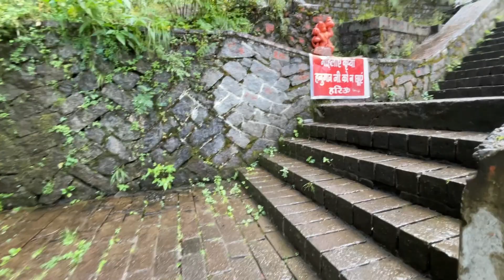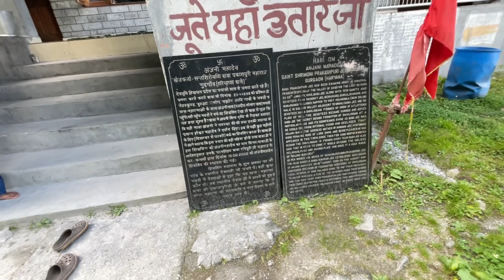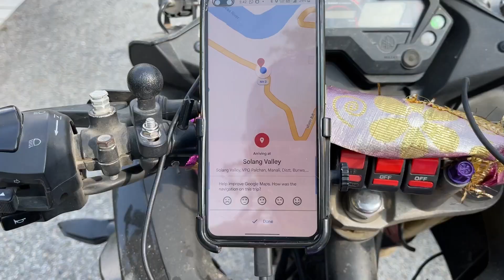Anjani Mahadev Shiva Lingam | Best temple i ever met in my life | Tamil Vlog | All India Journey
Anjani Mahadev Temple is located in Solang village in a place called Burma which is above Solang ski slopes. The temple is only accessible by trekking with mules and horses. The temple is famous for its 20ft high ice sheet which was discovered here by Baba Prakash Puri 15 years ago. Also you can ride with your bike a very difficult offroading.

Location. It is in Burwa village in Solang valley on Manali - Rohtang Road, Himachal Pradesh. It's at a distance of 13 km from Manali. The temple is about 2 km from the main road.

Anjani Mahadev Temple in Manali

Shivling formed here just like Ice Shivling formed in the famous Amarnath Cave in Jammu and Kashmir. The temple is named after Anjana, the mother of Lord Hanuman. The belief is that Anjani meditated here and did penance to please Shiva. She did penance here to have Hanuman as her son.